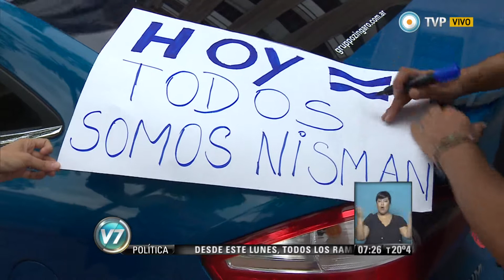Visión 7 - Fiscales en la mira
El grupo que convocó a una movilización para el próximo 18 de febrero, en recuerdo del fallecido Alberto Nisman, posee graves denuncias en su contra, incluso en la propia investigación de la causa AMIA. Todos los candidatos opositores se sumaron a la marcha. Emitido por Visión 7, noticiero de la TV Pública argentina, el lunes 9 de febrero de 2015.